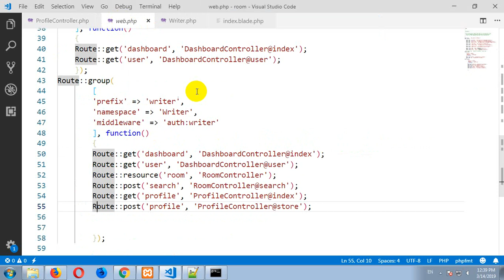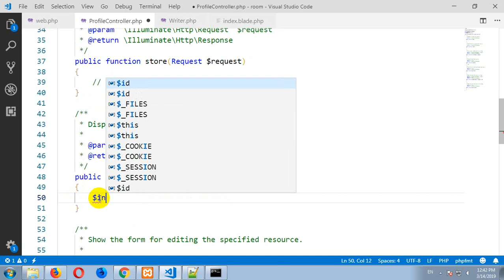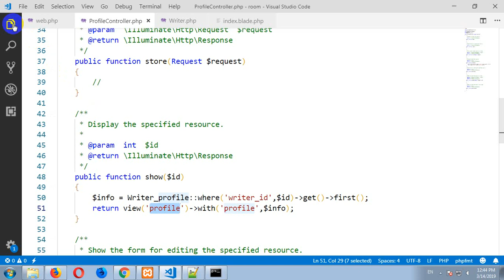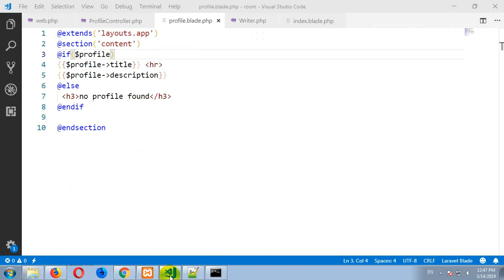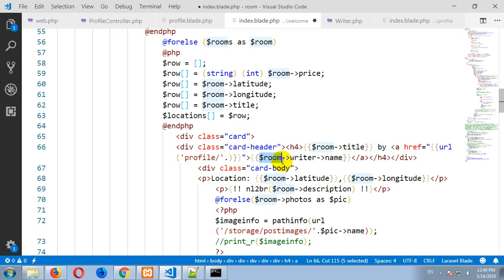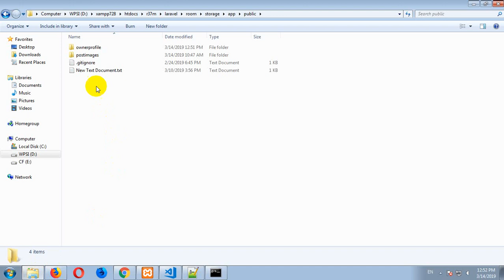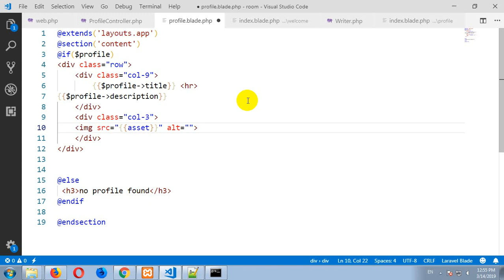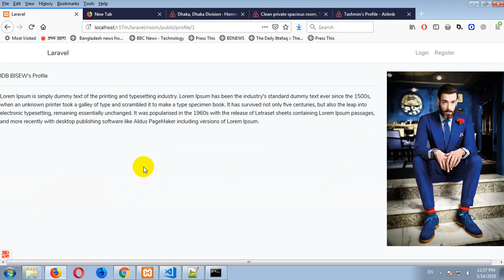052 owners profile edit and show home work